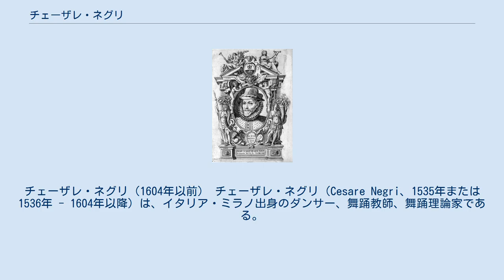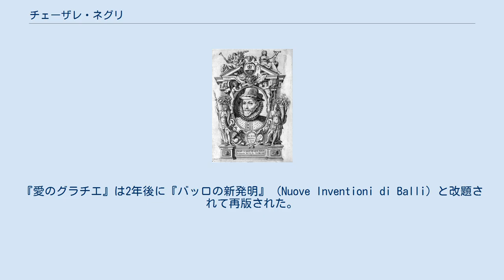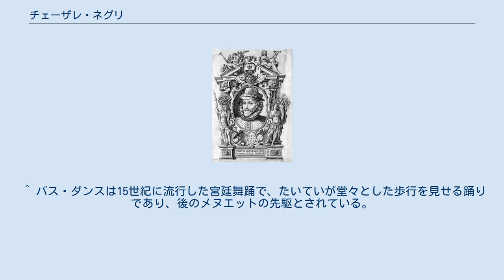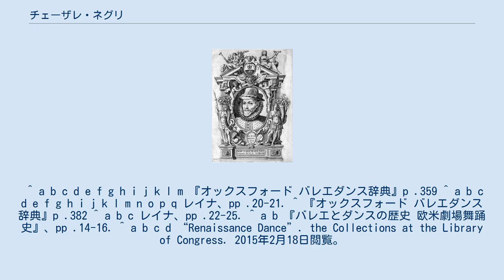チェーザレ・ネグリ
チェーザレ・ネグリ（1604年以前） チェーザレ・ネグリ（Cesare Negri、1535年または1536年 - 1604年以降）は、イタリア・ミラノ出身のダンサー、舞踊教師、舞踊理論家である。
1554年頃からミラノで舞踊を指導し、40名を超える弟子たちがヨーロッパ各国の宮廷で舞踊教師となった。
ネグリは舞踊についての著述をまとめた最古の理論家として知られ、その著書は20世紀後半になってから英訳本が出版されている。
 ミラノの生まれ。
ネグリが生まれた頃のミラノは、ヨーロッパでの舞踊先進地であり、舞踊はエンターテイメントの頂点にあった。
実演家として、宮廷での催事やマスカラーデに出演していた。
ネグリは「ほら吹き」 (il Trombone) というあだ名で知られ、1554年頃からミラノで舞踊を指導し、多くの弟子を育成した。
ネグリの弟子たちはヨーロッパ各国の宮廷で舞踊教師となり、その数は40名を超えるという。
 彼は宮廷のために、大勢の出演者による寓意的なマスカラーデや幕間の劇を振り付けた。
1564年6月25日、ネグリは25台の2輪馬車を使用して人間の疑惑、欲望、恐怖などを象徴する大規模なマスカラーデの演出を手がけている。
 ネグリはその生涯中にヨーロッパ各地を旅した。
レパントの海戦（1571年）では、カトリック教国の連合艦隊指揮官ドン・フアン・デ・アウストリアの乗艦のデッキでカトリック教国連合艦隊の艦長たちを前に踊った。
後にミラノでも、ドン・フアン・デ・アウストリアのために再度踊りを披露した。
アンリ3世がポーランドから王位請求のためにフランスへ旅だったときは、クレモナでネグリとその弟子による踊りを鑑賞した。
マジェンタでもアンリ3世はネグリたちの踊りを鑑賞した。
結局ネグリは、アンリ3世の旅にアルプスまでつき従っていった。
 ネグリから教えを受けた弟子たちは、ヨーロッパ各国に旅だって行った。
弟子たちはパルマ、ボローニャ、ケルンなどで王侯貴族に仕え、新たな舞踊を広めた。
ネグリとその教えを受けた弟子たちが広めた舞踊は、中世に流行した重厚で単調なバス・ダンス (Basse-Danse)衰退の要因となった。
 晩年のネグリは、1602年に自叙伝『愛のグラチエ』 (Le Grazie d'Amore) を執筆し、この本はミラノで出版された。
『愛のグラチエ』は2年後に『バッロの新発明』 (Nuove lnventioni di Balli) と改題されて再版された。
『バッロの新発明』は3部からなり、第1部は総論、第2部は55種にも及ぶ舞踊技術の規則についての解説（下肢における外旋の効果についての説明を含む）、第3部はリュートの楽譜と振付詳細を含むパヴァーヌなどの実際の舞踊を取り上げている。
この著作は16世紀における舞踊教本として最大規模のもので、舞踊技術、振付から歴史的考察に至るまで詳細な記述が網羅されている。
『バッロの新発明』は、1969年にニューヨークで英語訳による出版がなされた。
 ^ 『オックスフォード バレエダンス辞典』p .359では、ネグリが各地の宮廷のために振付を始めた年を「1569年」と記述している。
 ^ バス・ダンスは15世紀に流行した宮廷舞踊で、たいていが堂々とした歩行を見せる踊りであり、後のメヌエットの先駆とされている。
 ^ 『愛の感謝』、『愛神の恩寵』などとも訳されている。
 ^ a b c d e f g h i j k l m 『オックスフォード バレエダンス辞典』p .359 ^ a b c d e f g h i j k l m n o p q レイナ、pp .20-21. ^ 『オックスフォード バレエダンス辞典』p .382 ^ a b c レイナ、pp .22-25. ^ a b 『バレエとダンスの歴史 欧米劇場舞踊史』、pp .14-16. ^ a b c d “Renaissance Dance”. the Collections at the Library of Congress. 2015年2月18日閲覧。
 （英語）